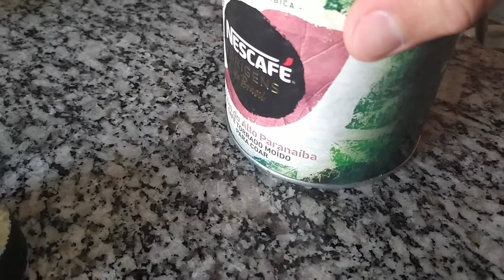ASMR CAFÉ ( FAZENDO CAFÉ EM ASMR)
Este é mais um vídeo de ASMR aqui para o canal, dessa vez eu mostrei o processo para fazer um café coado, espero que tenham gostado. Dessa vez também falei em ASMR para não assustar ninguém hehehe!